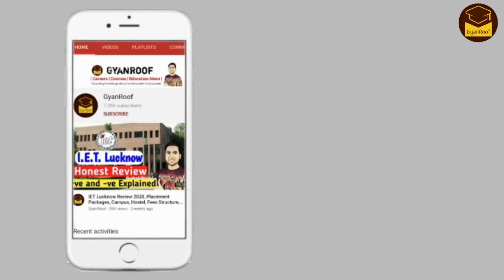Btech vs BE which is better? |B.Tech Admission Process 2023 | What Is B.Tech, Engineering After 12th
Btech vs BE which is better? |B.Tech Admission Process 2023 | What Is B.Tech, Engineering After 12th | GyanRoof

B.Tech Admission Process 2023, How To Do Btech After 12th, What Is B.Tech, Engineering After 12th, B.Tech Admission Process 2023, college exam new update, jee neet latest news, jee mains 2023, jee mains 2023, neet 2023 latest news | GyanRoof

ऐसे की जाती है Engineering College की Ranking | How to Choose an Engineering College by Amatya
इसलिए नहीं खुलेंगे अब नए ENGINEERING COLLEGE, AICTE NEW RULE NO NEW ENGINEERING COLLEGES FROM 2023
UPTU 2023, UPSEE 2023 All Important Dates, UPTU 2023 Application Form Date, AKTU 2023 Exam Date Out
UPTU 2023 Branch Wise Cut Off, UPTU Cut Off Rank for government College 2023, UPSEE Cut Off 2023
UPTU Cut Off 2023, UPTU College Wise Cut Off 2023, Top 10 College under UPTU, UPSEE 2023 Top College
UPTU Top 10 Private Engineering college, top 10 Engineering College in UP 2023, Top 10 UPTU colleges
Top colleges in UPSEE 2023, Top 10 government engineering colleges under UPTU, top 10 colleges UPTU
Top 10 engineering colleges under WBJEE 2023, Top Colleges in WBJEE 2023, Fee and Placement, Cut Off
Top 10 Best Engineering Colleges In India, Admission Process, Fees, Top IIT And NIT, JEE Result 2023
JEE Mains 2023 New Date Released, JEE Mains April 2023 Latest Exam Date, JEE Main 2023 Canceled
List of Exams Postponed due to Coronavirus, JEE mains 2023 postponed, IPU CET, MHT CET, AEEE, VITEEE
IPU CET 2023 New Date Released, IPU CET Postponed, JEE Mains 2023, JEE Main Postponed, BBA Exam 2023
Top 10 IITs in India 2023, Best IIT Colleges, IIT Admission Process, Fees and Placements 2023
Top 10 NIT Colleges In India 2023, Top NITs in India Placement Wise, NIT Cut Off 2023, Ranking 2023

About Channel Content:

In this YouTube channel, I am regularly uploading Careers, Courses, and Education news-related videos. Such as Careers in Management, Careers in Engineering, Careers in Polytechnic, Careers in BBA, Careers in Medical, Careers in Pharmacy, Career after 12th, Course details of various professional courses, Latest educational news, upcoming exams details (Exams like IIT-JEE, JEE MAIN, CAT for IIM admission), etc.